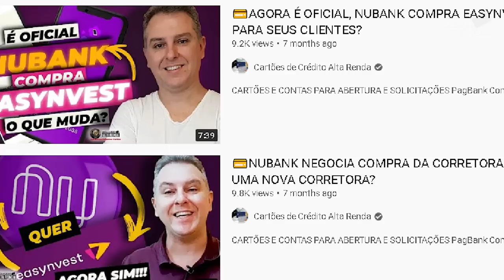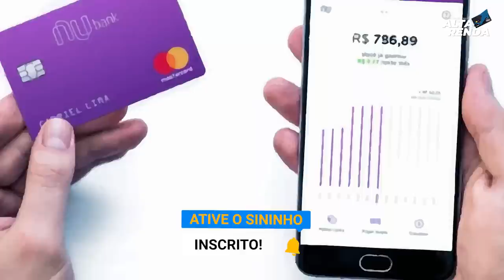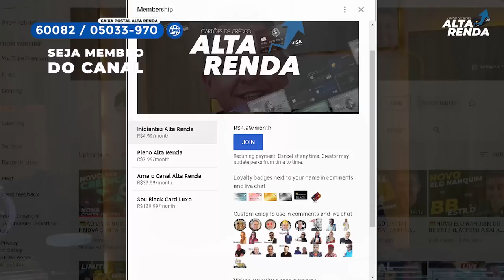💳NOVIDADE NUBANK LANÇA NOVA EXPERIÊNCIA DE INVESTIMENTOS DENTRO DO SUPER APP DO NUBANK CONTA.